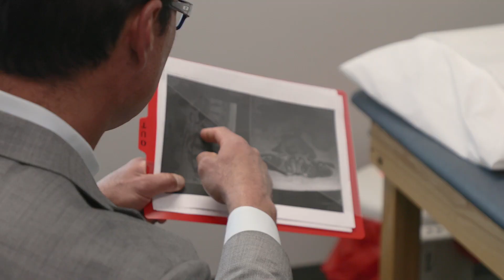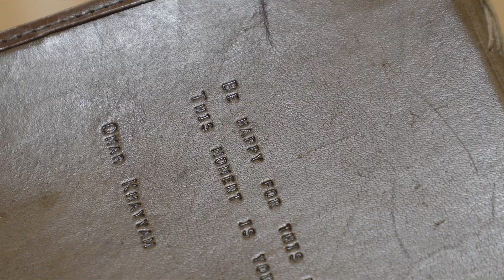Dr. Juris Shibayama - Live Your Best Life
Dr. Juris Shibayama is an orthopedic spine specialist that sees patients at TOA's Smyrna location. In this video, Dr. Shibayama discusses his experience as a spine surgeon and a spine surgery patient. In 2011, Dr. Shibayama began experiencing back pain which ultimately led to two spine surgeries that he would need in order to get back to living his best life. How do you live your best life?

"Living my best life is being my best physically, mentally, emotionally and spiritually so I can be present and of service to the people in my life." Dr. Shibayama